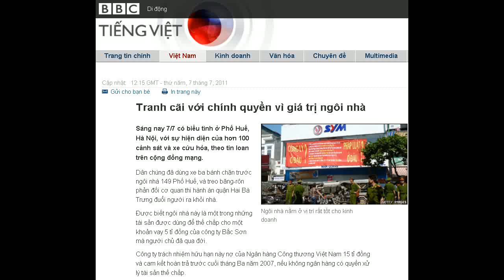07-07-2011 - BBC Vietnamese - Tranh cãi với chính quyền vì giá trị ngôi nhà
"Tranh cãi với chính quyền vì giá trị ngôi nhà"

Ngôi nhà nằm ở vị trí rất tốt cho kinh doanh
Sáng nay 7/7 có biểu tình ở Phố Huế, Hà Nội, với sự hiện diện của hơn 100 cảnh sát và xe cứu hỏa, theo tin loan trên cộng đồng mạng.
Dân chúng đã dùng xe ba bánh chặn trước ngôi nhà 149 Phố Huế, và treo băng-rôn phản đối cơ quan thi hành án quận Hai Bà Trưng đuổi người ra khỏi nhà.
Được biết ngôi nhà này là một trong những tài sản được dùng để thế chấp cho một khoản vay 5 tỉ đồng của công ty Bắc Sơn mà người chủ đã qua đời.
Công ty trách nhiệm hữu hạn này nợ của Ngân hàng Công thương Việt Nam 15 tỉ đồng và cam kết hoàn trả trước cuối tháng Ba năm 2007, nếu không ngân hàng có quyền xử lý tài sản thế chấp.
Nhưng đến đầu năm 2009 công ty Bắc Sơn vẫn chưa thanh toán được nợ nên cơ quan thi hành án của quận ra quyết định kê biên diện tích nhà đất tại 194 Phố Huế và đem ra bán đấu giá.
Vấn đề gây bức bối cho nhiều người liên quan là ngôi nhà trị giá trên 100 tỷ được định giá có 30 tỷ và quận vẫn thi hành án dù tòa đã quyết định không công nhận sự thỏa thuận ban đầu của các bên.

Công an tháo dỡ băng-rôn trước khi đuổi người ra
'Sai phạm'
Theo các luật sư thủ tục bán đấu giá có nhiều sai phạm vì khi kê biên quận đã không hỏi ý kiến của tất cả những người đồng thừa kế căn nhà.
Những người con của nguyên giám đốc công ty Bắc Sơn cho biết từ khi cha họ qua đời năm 2006, mọi người chưa tiến hành thủ tục thừa kế theo pháp luật qui định.
Họ cũng cho rằng căn nhà phải có giá tới 1.7 triệu đôla.
Theo luật chỉ khi nào đã làm thủ tục mở thừa kế thì các đồng thừa kế mới phải thực hiện nghĩa vụ đối với những gì họ kế thừa.
Người ta tỏ vẻ ngạc nhiên khi thấy cơ quan thi hành án quận Hai Bà Trưng rất quyết tâm khi ra thông báo mọi người đang sống trong ngôi nhà phải dọn ra trước ngày 24/5/2011. Và việc đuổi nhà đã được thực hiện hôm thứ Năm 7/7.
Pháp luật quy định nếu người bị thi hành án chỉ có một ngôi nhà duy nhất để ở thì sẽ xem xét đến những tài sản khác của người đó.
Công ty Bắc Sơn muốn kê biên nhà máy lắp ráp xe máy của họ bên Đông Anh nhưng cơ quan thi hành án không chịu.
Sáng nay trên băng-rôn phản đối có hàng chữ 'Công lý ở đâu?' do những người trong ngôi nhà đã viết và tự treo lên trước khi bị công an gỡ xuống.